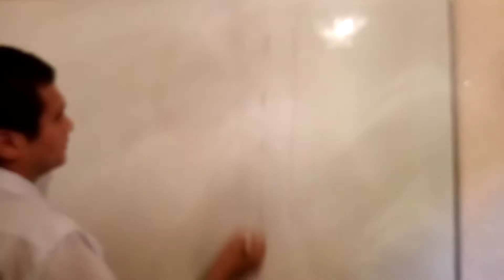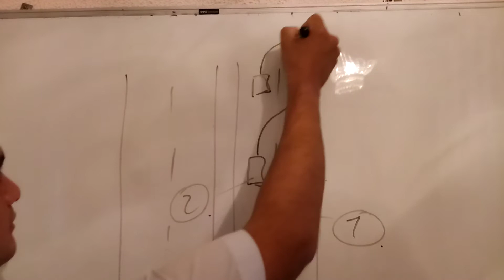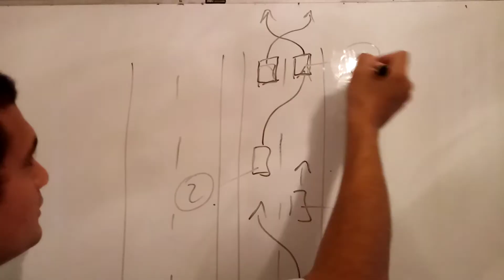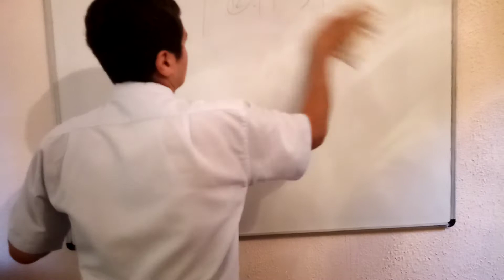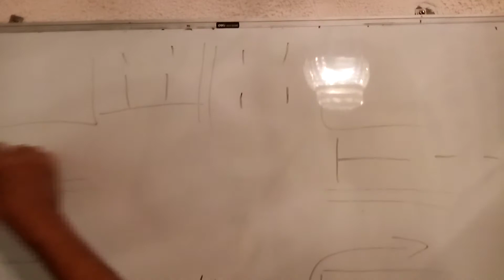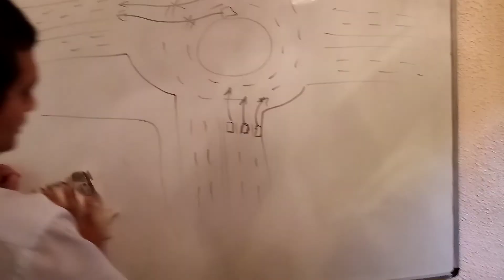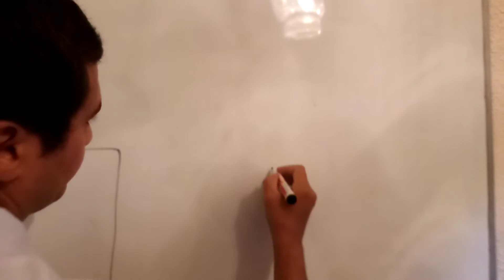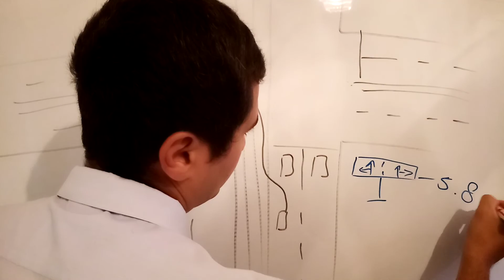9 тема Начало движения, маневрирование 2